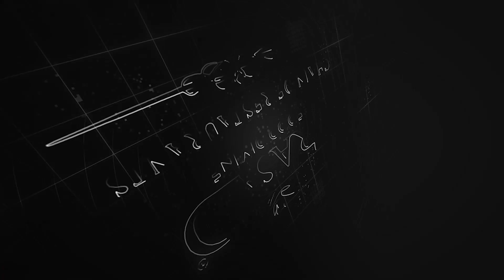Good food brings the best out of you and we make sure it happens🥳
📍Kalyan west, kalyan east, dombivili, mulund, Thane, Badlapur